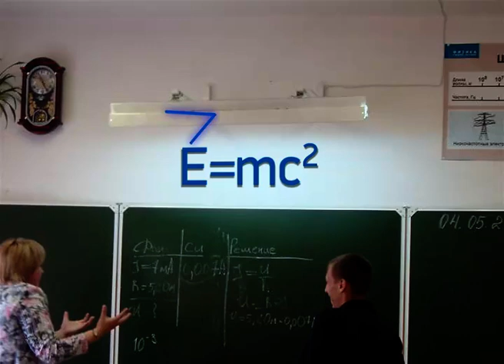Инфографика. Бозон Хиггса.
29/09/2011
Инфографика
Бозон Хиггса

Еще из школьных уроков по  физики мы все знаем,  Е= mс2.
Энергия равна массе умноженной на скорость, возведенной в квадрат.

Так еще Эйнштейн доказал,  масса - это лишь  форма энергии.
И физики постоянно превращают энергию в массу.

БAK ускоряет протоны все быстрее и быстрее, придает им все больше энергии.
А когда их  сталкивает,  феноменальная энергия рождает частицы  в десятки раз тяжелее, чем изначальные протоны.
Самая тяжелая частица -- Бозон Хиггса. Она и наделяет все остальные частицы массой.

А значит, дает массу протону, атому, молекуле, клетки и каждому человеку.